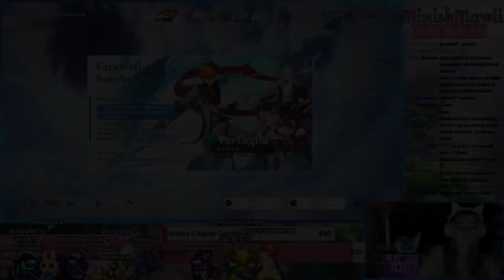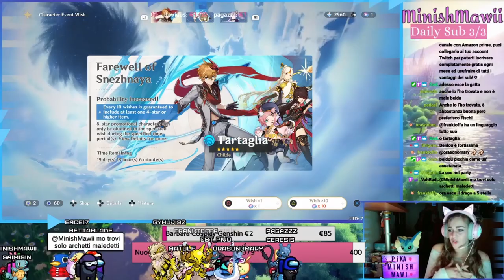TARTAGLIA/CHILDE BANNER SUMMON - GENSHIN IMPACT ITA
Ciao amici! ♡ Poteva mancare un video di Genshin Impact sul mio canale? ASSOLUTAMENTE NO! Ed infatti eccoci qui. Più avanti spero di aver il tempo di pubblicare altri video a tema Genshin perchè in live stiamo giocando molto a questo gioco e ci stiamo divertendo davvero tanto, vi aspetto su Twitch ogni lunedì/mercoledi/venerdì per giocare insieme ♡